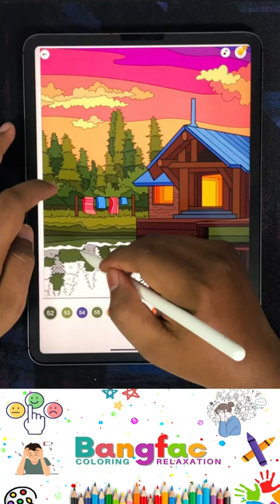Coloring Sunset By The Lake Part 2